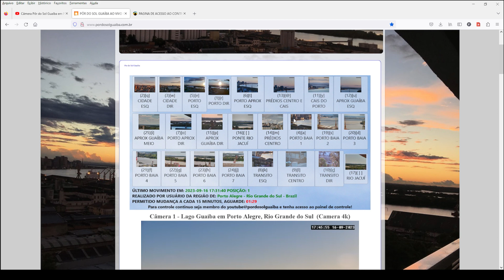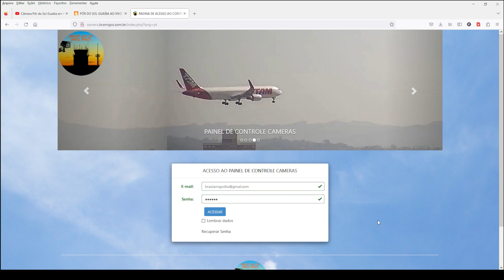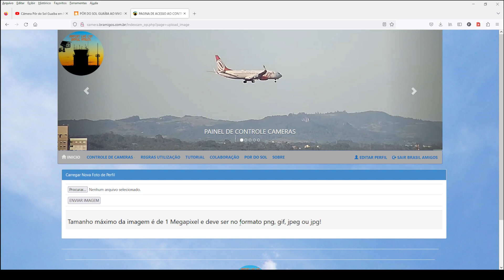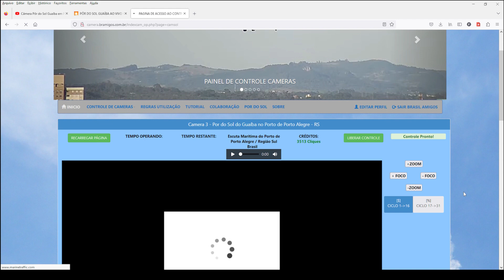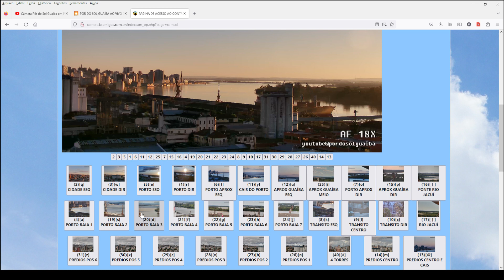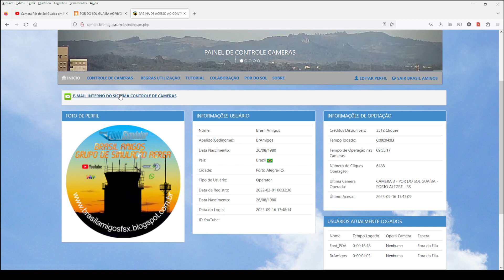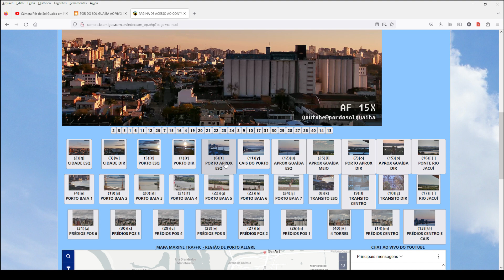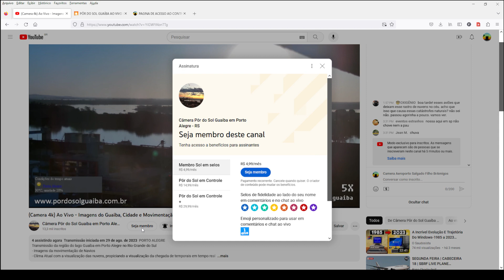Apresentação de benefícios do sistema de manipulação da Camera Guaíba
Seja membro, veja os beneficios disponíveis, e tenha crédito de manipulação da câmera do Guaíba